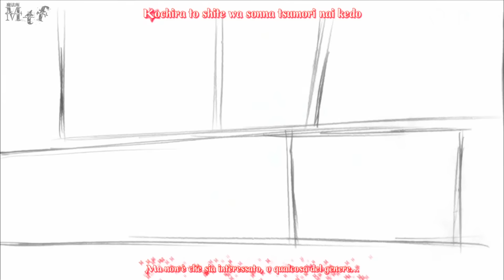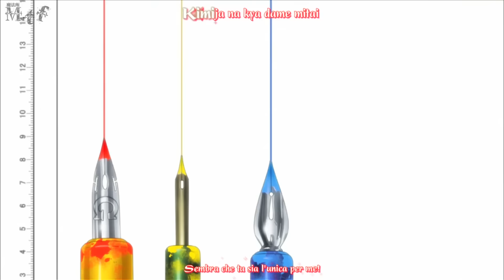Gekkan Shoujo Opening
Bueno este opening me lo pidieron mucho porque no estaba su video completo asi que lo subire no tiene derechos de autor ni nada , pueden descargar y subirlos a sus fan page , no se olviden ponerme creditos :'v